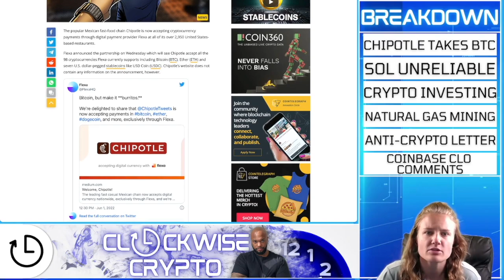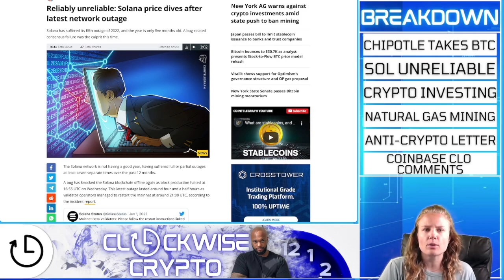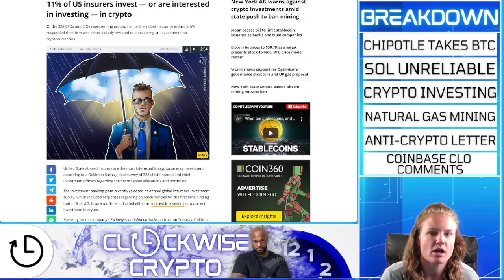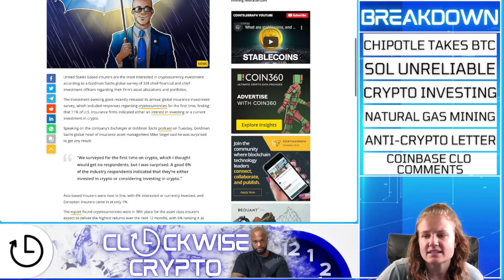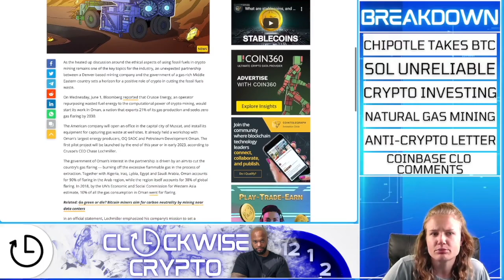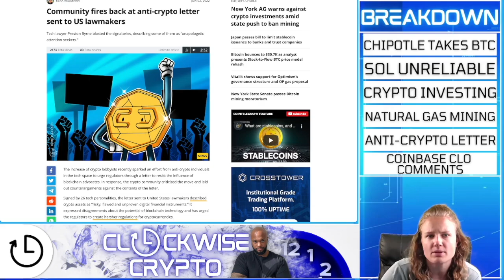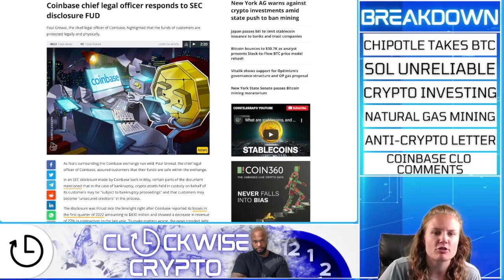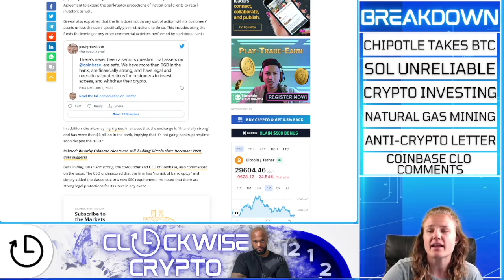🚀 YOUR MOST FAVORITE MEXICAN GRILL NOW ACCEPTS CRYPTO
BRING YOU DAILY TRENDING CRYPTO NEWS PRESENTED BY CLOCKWISE CRYPTO!